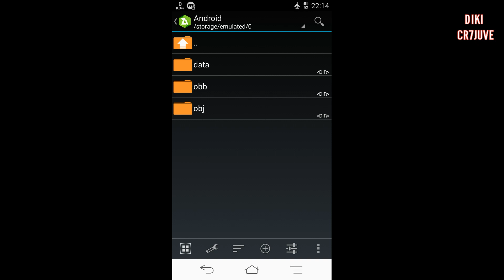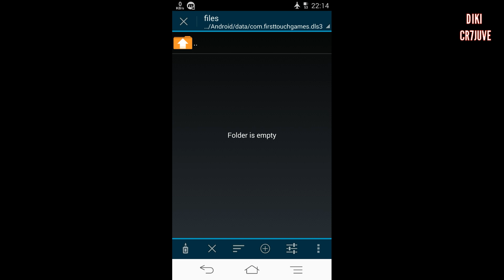DREAM LEAGUE SOCCER 2019 : SAVE DATA PEMAIN TIM BARCELONA 2018/2019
Selamat datang guys di channel ane, ya di sini share video ane bermain game semua genre. ow iya biar gak ketinggalan video terbaru dari ane jangan lupa subscribe channel ane ya guys.

" VAMOS "

Opening : Panda-desiigner